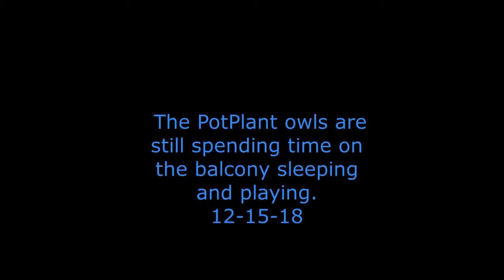The PotPlant Owlets are still spending the day on the balcony sleeping and playing. 12-15-18